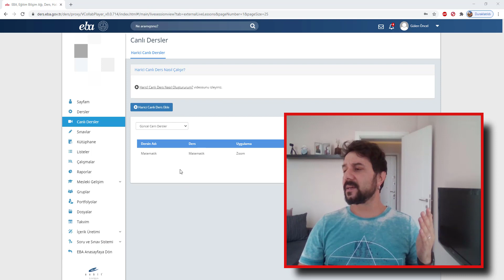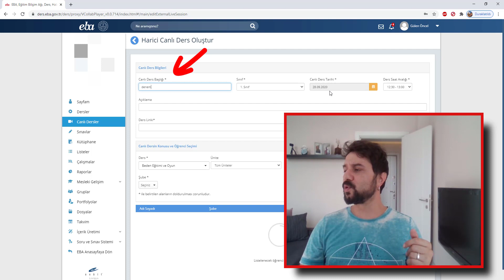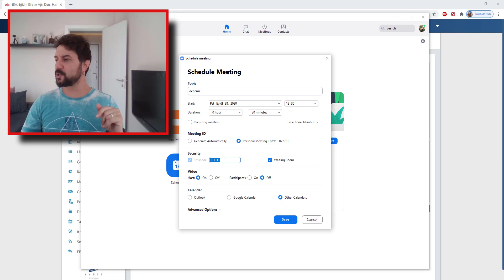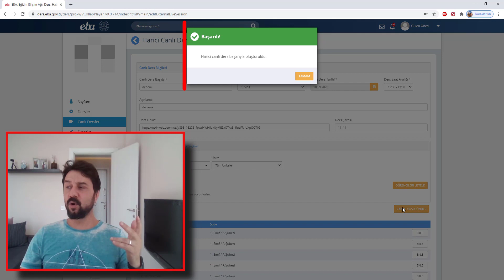EBA HARİCİ CANLI DERS EKLEME (SABİT ID VE ŞİFRE) 10 SANİYEDE PRATİK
EBA canlı derslerde ilkokullar için harici canlı ders ekleme butonu tüm öğretmenlere açıldı ama canlı dersi oluşturmak biraz zaman alıyor. Bu dersler nasıl hızlı bir şekilde oluşturulur videomuzda bunu anlattım.

05 Ekim 2020 tarihinden itibaren de Mesleki ve Teknik Anadolu Liseleri, Çok
Programlı Anadolu Liseleri, Mesleki Eğitim Merkezleri, Güzel Sanatlar Liseleri ve Spor
Liselerinin meslek.eba.gov.tr adresinde yayımlanan alan ve dal derslerine ait uygulama
kazanımlarının yüz yüze eğitimlerine tüm sınıf seviyelerinde başlanacaktır.

AMA ÖNCE SAĞLIK
EBA AKADEMİK DESTEK
EBA AKADEMİ
EBA DESTEK
Recep TUNA